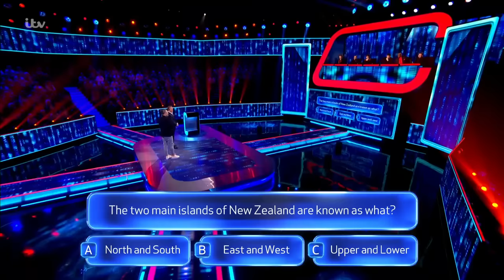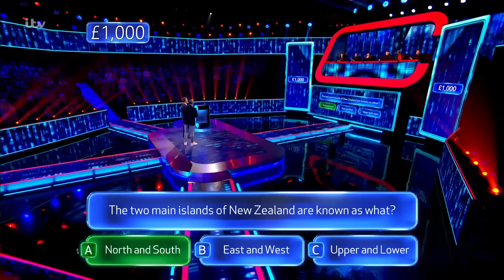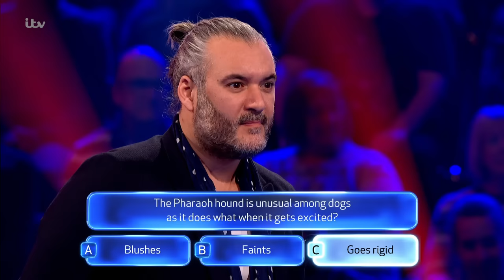Ricky BEATS Four Chasers & WINS a Whopping £40,000 In INCREDIBLE Performance | The Chase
What an incredible win from Ricky, beating 4 Chasers for a whopping £40,000! 🎉 He did an incredible job and we hope he's loving his new, well-earned Harley 🏍